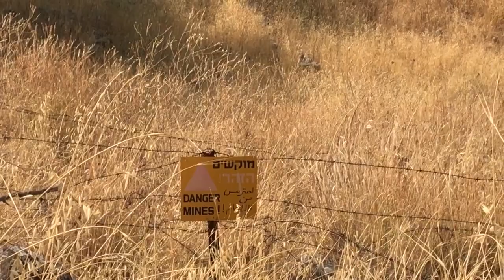Bassham vacation 22